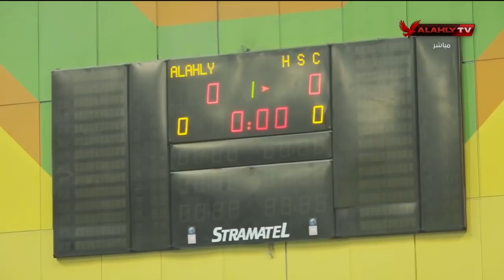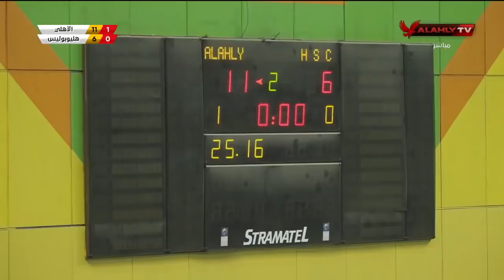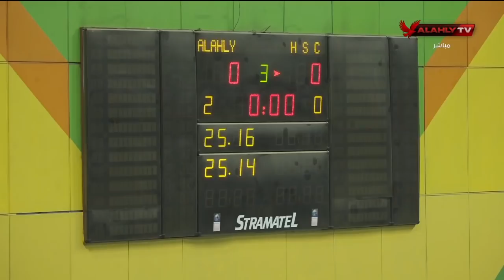المباراة كاملة بين الأهلي وهليوبوليس لكرة الطائرة رجال